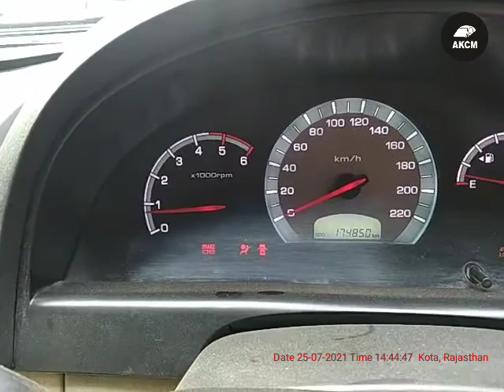Mahindra Ssangyong Rexton RX 270